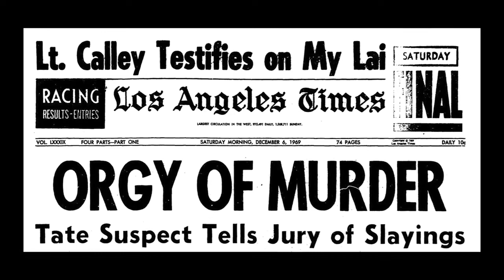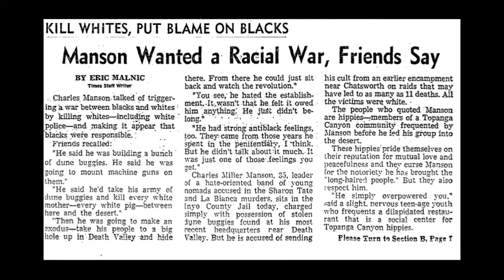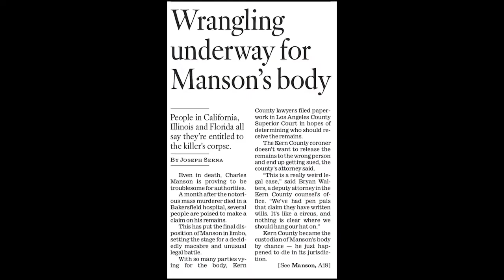Charles Manson's SON Talks about HIS DAD!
Michael Brunner speaks about his Dad; Charles Manson and it's NOT what you'd expect. BUT, let's be honest. Charles Manson never actually KILLED anyone himself